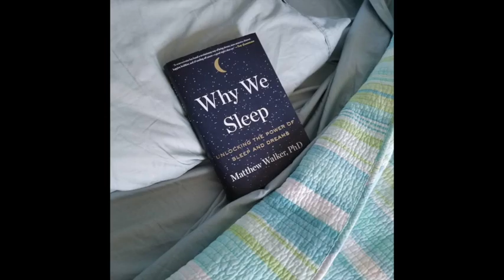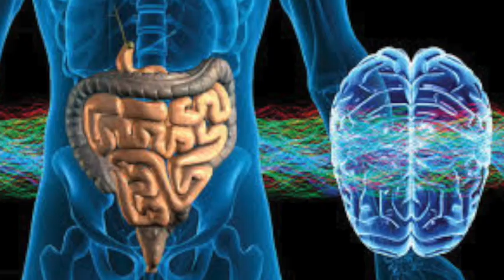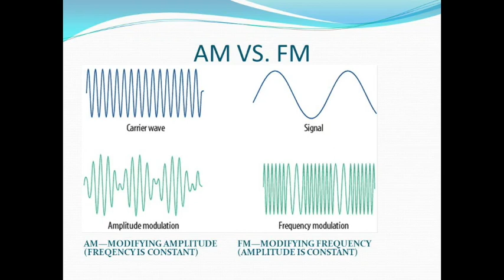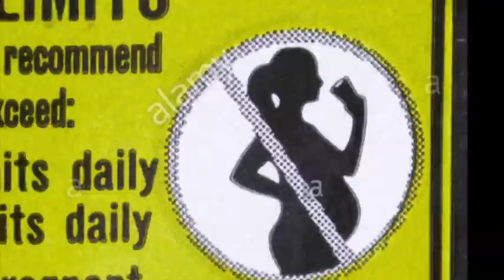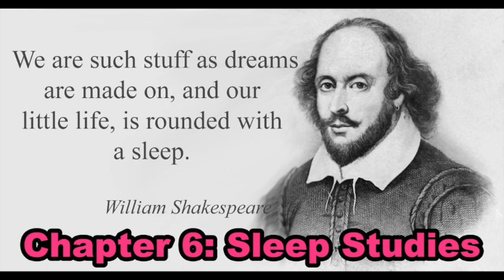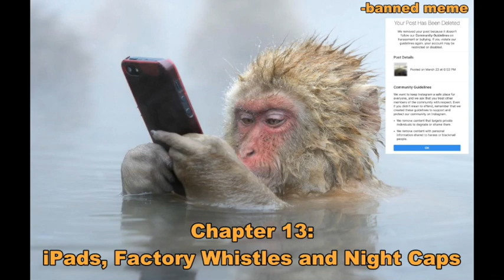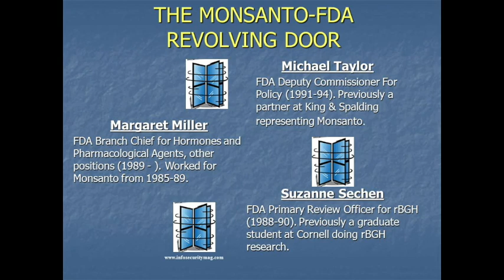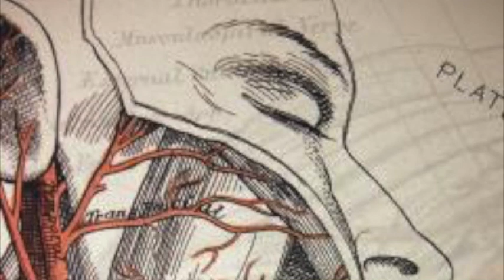Nick's Non-fiction- Why We Sleep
Thank you for tuning in for another episode of Nick's Non-fiction!

0:00:00 Introduction
0:02:30 State of the Show
0:07:45 Next Months Book
0:11:40 About the Author

0:17:00 Ch 1: To Sleep
0:34:00 Ch 2: Caffeine, Jetlag & Melatonin
0:55:00 Ch 3: Defining & Generating Sleep
1:04:25 Ch 4: Ape Beds, Dinosaurs & Napping w Half Brain
1:17:30 Ch 5: Sleep Across the Lifespan
1:27:05 Ch 6: Sleep Studies
1:41:00 Ch 7: Optimization & Sleep
1:52:45 Ch 8: Cancer, Heart Attacks & Shorter Lifespan
2:02:30 Ch 9: Routinely Psychotic
2:08:40 Ch 10: Dreaming as Overnight Therapy
2:15:50 Ch 11: Dream Creativity & Dream Control
2:25:15 Ch 12: Sleep Disorders
2:39:00 Ch 13: iPads, Factory Whistles & Nightcaps
2:45:00 Banned Meme
2:57:20 Ch 14: Drug Families & Sleep Patterns
3:17:00 Ch 15: Sleep & Society
3:32:45 Ch 16: Vision for Sleep in 21st Century

3:44:15 12 Ways to Improve Sleep
3:48:00 Conclusion & Goodbye!

Thanks for stopping by, see you in May for "Anatomy of the State"!